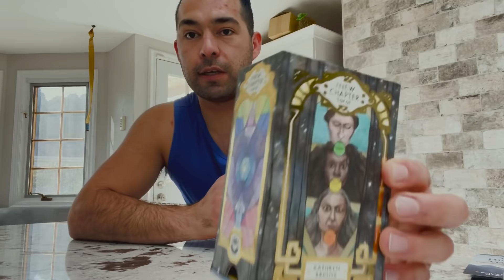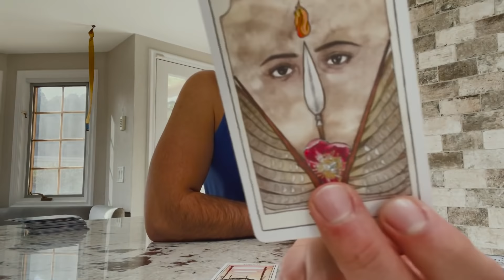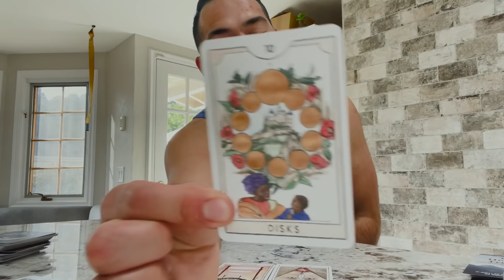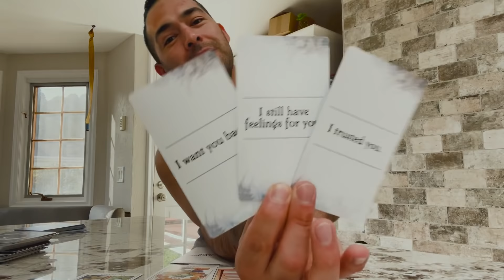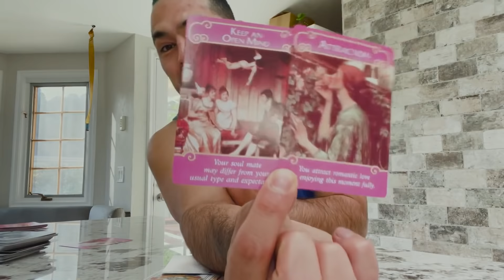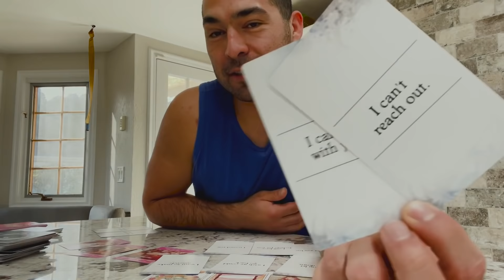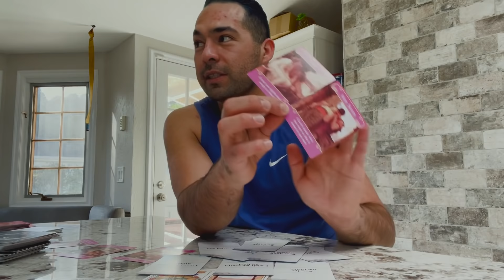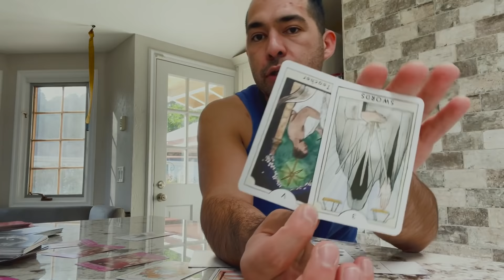♉TAURUS💕THEY GAVE YOU REASON TO BELIEVE THEY WERE BEING SHADY🙄IN REALITY THEY WERE LOYAL TO YOU❤️‍🩹